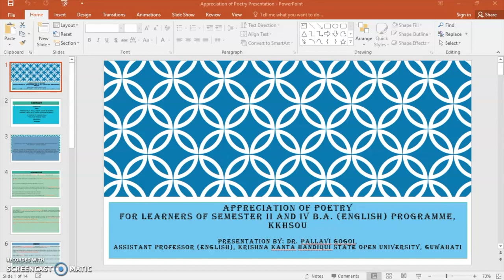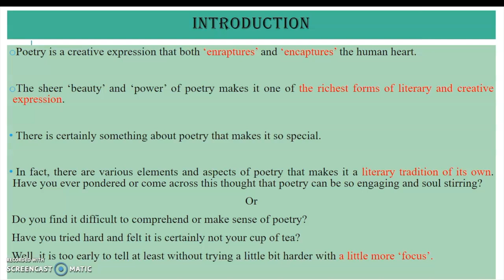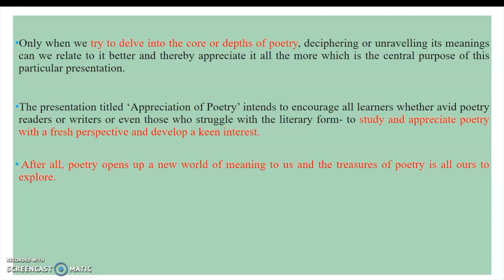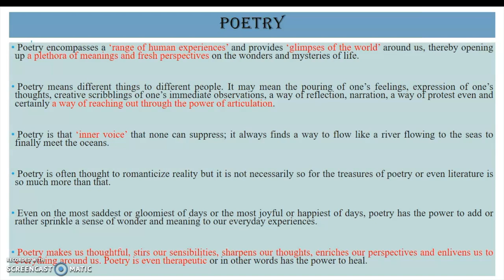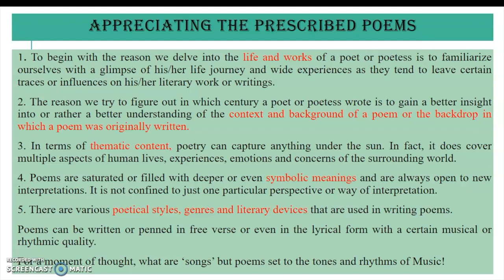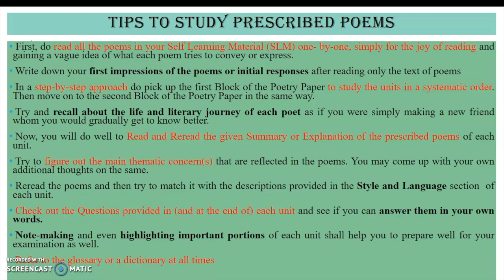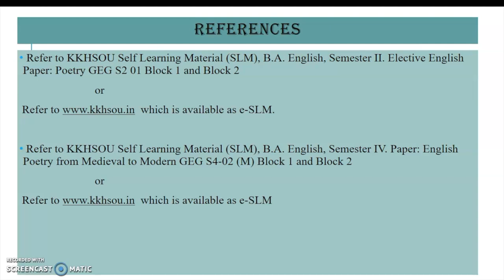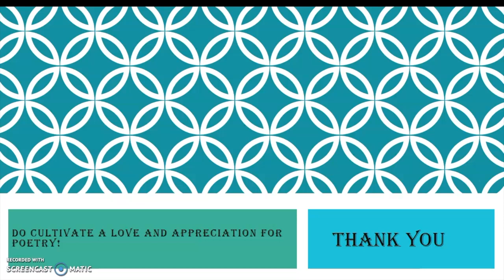BA, 2nd & 4th Sem, English Appreciation of Poetry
Presented by Dr. Pallavi Gogoi, Assistant Professor, KKHSOU. Edited by H. Mout.